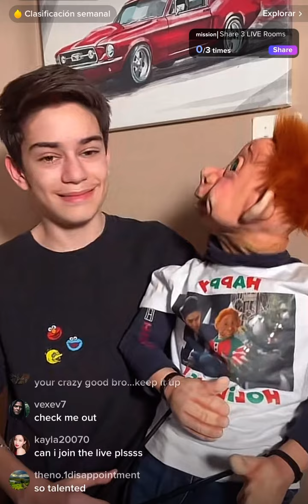WOOOOOO 😁😧😧😧😧😧😧😧😱😱😱😱😱😱😱 soycreadordecontenido tendencia